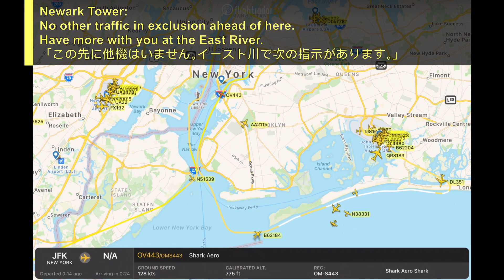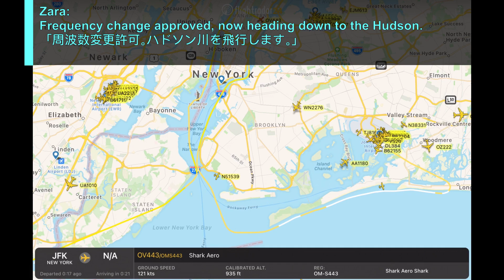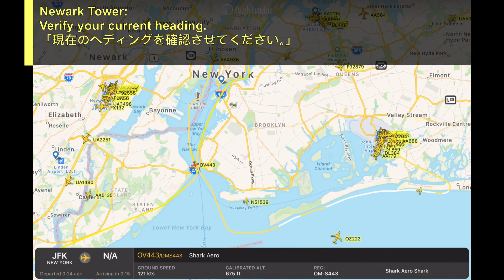[実音] 続編 ザラさんのJFK出発を追ってみた / Teenage female pilot flying solo dep. ATC at JFK International Airport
3カ月にわたる単独の世界一周飛行に挑戦中のザラさん続編です｡2021年8月29日にジョン・F・ケネディ国際空港出発時にザラさんが管制官とやり取りしている実際の様子です（出発ATC音声）｡世界有数の混雑空港で､多くの管制交信や他機の目視確認などでワークロードが高いフライトであることが分かります｡

This is the sequel to a previous video, "Teenage female pilot flying solo (around the world) Arri. ATC at JFK International Airport." This actual radio conversation between Zara and the air traffic controllers during the JFK departure on August 29, 2021 shows the flight was under high-workload conditions where she had to deal with a lot of ATC communications and other aircrafts flying nearby at one of the most congested airports in the world.

Weather information:
KJFK 291420Z 05005KT 10SM OVC014 21/17 A3024
(弱い北東風､くもり､気温21℃)

Frequency:
00:45 JFK Tower (4L/22R, 13R/31L): 123.9 MHz
05:19 Newark Tower (TCA/2000' and below): 127.85 MHz
07:30 LaGuardia Tower: 118.7 MHz
09:33 Newark Tower (TCA/2000' and below): 127.85 MHz
11:36 New York Approach (ARD Sector): 128.55 MHz

操縦室から見える景色などをお楽しみいただけます｡
You can enjoy views from the flight deck, and etc.